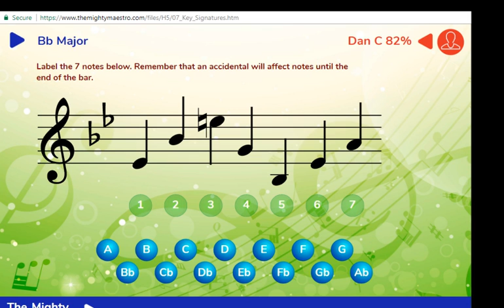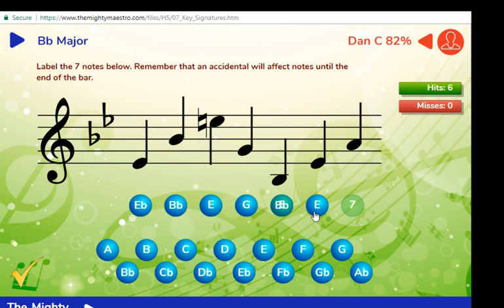7.8 Bb Major - Treble Clef/G Clef - The Mighty Maestro Help Vids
Name music notes from the scale of Bb Major. Treble/G clef version. Activity taken from The Mighty Maestro - Music Theory for Kids, published by ORB Education